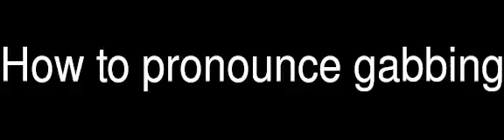How to pronounce gabbing